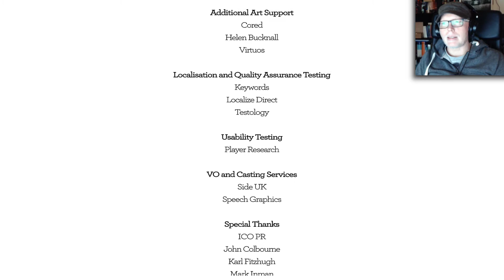Zeit loszulassen | Blackwood Crossing #05 | Ende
Dieses Game geht sehr sorgsam mit einem schweren Thema um

• Titel: Blackwood Crossing
• Entwickler: PaperSeven LTD